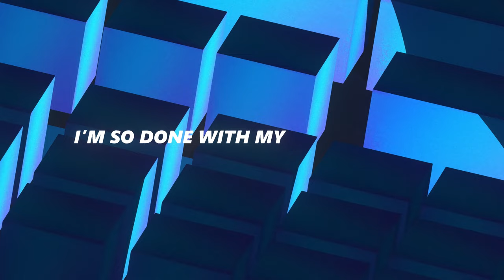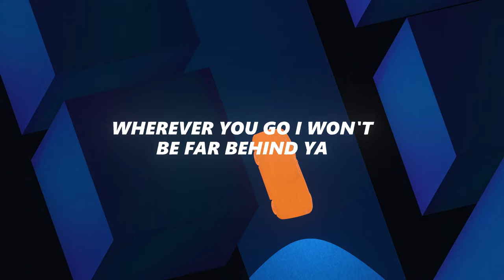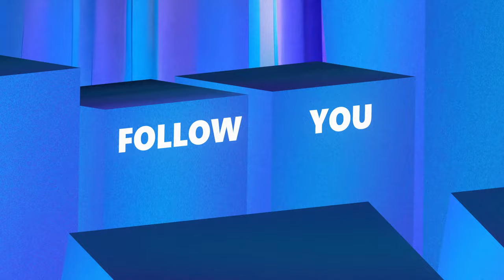Alex Hosking, Martin Jensen, Jimmy James - Meet You There (Official Lyric Video)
‘Meet You There’ with Alex Hosking and Jimmy James is OUT NOW!

One Seven Music 2023

Credits: Lyrics Video by Victor Pilawa

Lyrics:
VERSE
Out at our favorite spot
Text you I’m late
Cause you know I’m always getting lost
I’m so done with my stupid boss
Talk about all the things we’ll do when we leave our jobs

PRE
And if tomorrow’s not promised and you happen to get there first
Can you leave a message for God
The drink that I want
Cause I won't be long

CHORUS
PROMISE I'LL MEET YOU THERE
FOLLOW YOU ANYWHERE
OHH
FOLLOW YOU ANYWHERE
ANYWHERE
MEET YOU THERE
MEET YOU THERE
OHHH I’LL

VERSE 2
Tell me I'll see you soon
We always say it's been too long but what can we do
Let it flash right before your eyes
Wherever you go I won't be far behind ya